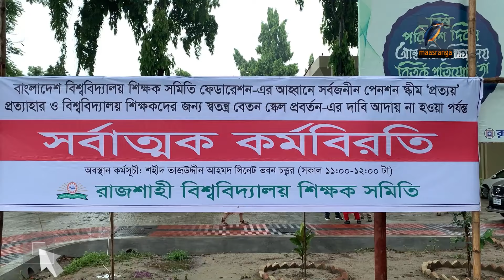সর্বজনীন পেনশনের দাবিতে পাবলিক বিশ্ববিদ্যালয়ের শিক্ষক কর্মকর্তা ও কর্মচারীদের অনির্দিষ্টকালের ধর্মঘট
সর্বজনীন পেনশনের দাবিতে পাবলিক বিশ্ববিদ্যালয়ের শিক্ষক কর্মকর্তা ও কর্মচারীদের অনির্দিষ্টকালের ধর্মঘট#MaasrangaNews

2 Bir Uttam Ziaur Rahman Road (New Airport Road)